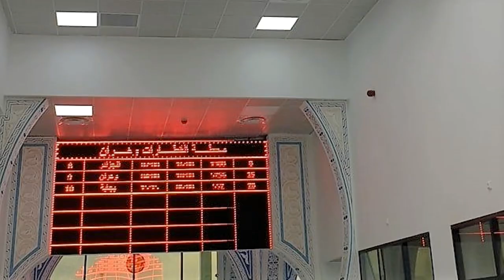تصميم رديء و 8زيل و تافه 😡 ORAN RAILWAY STATION RENOVATION